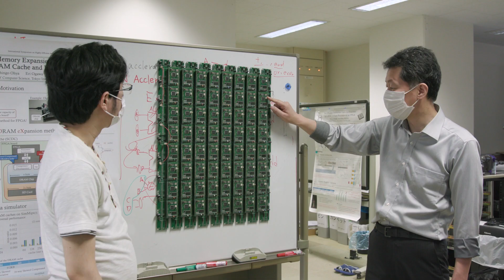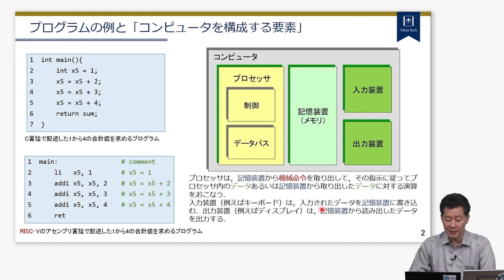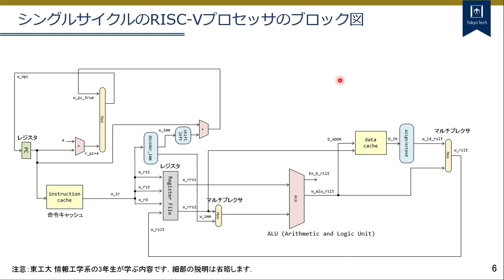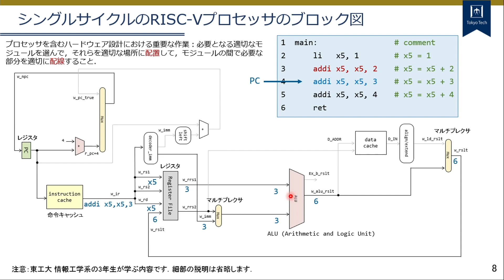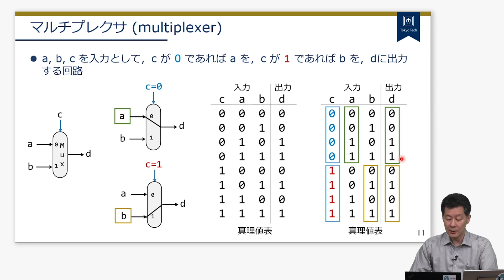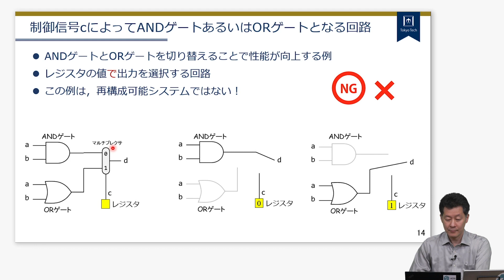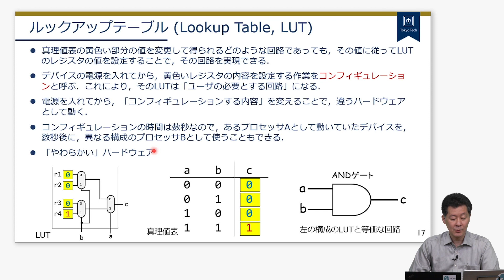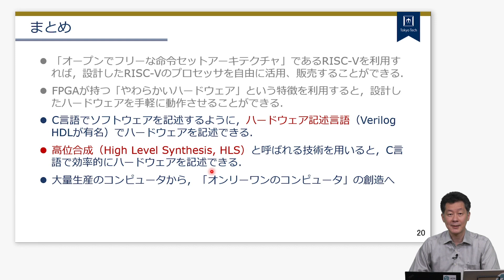【東工大Web体験講義】コンピュータアーキテクチャ ～計算機を学び、創造する～／情報理工学院 吉瀬謙二 教授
吉瀬謙二 教授による東工大Web体験講義「コンピュータアーキテクチャ ～計算機を学び、創造する～」をお届けします。用途に合わせて後から構成を変えることができるFPGAの仕組みを学び、コンピュータの仕組みや設計に思いを巡らせてみましょう！

● 情報理工学院｜東工大 高校生・受験生向けサイト

世界の第一線で活躍する東工大の研究者は、好奇心をくすぐる魅力的な講義を行う教員でもあります。工夫を凝らした、わくわくする講義を動画で体験してみよう！
● Web体験講義｜東工大 高校生・受験生向けサイト